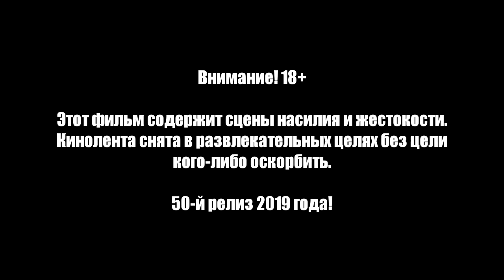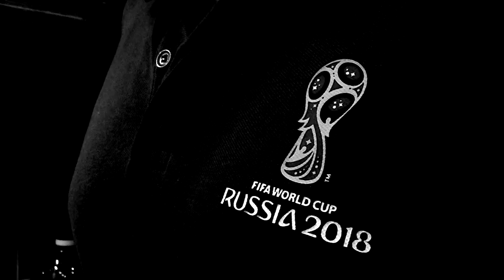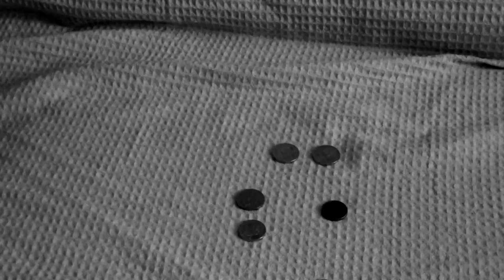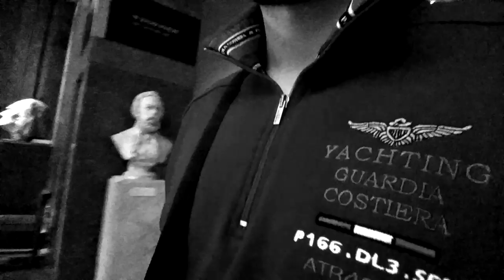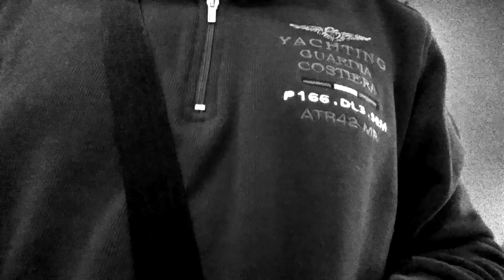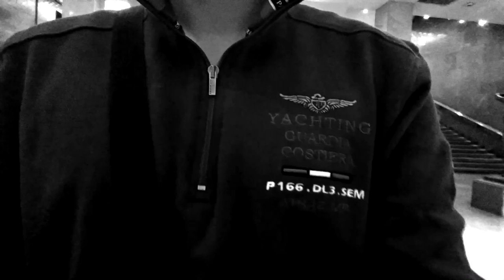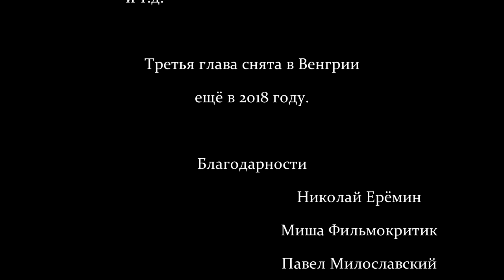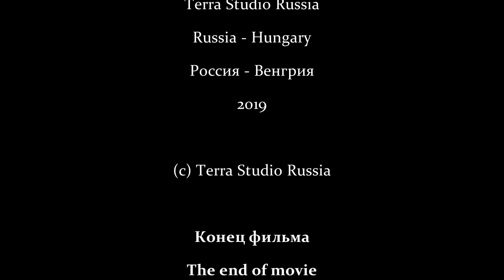Страна кошмаров / Country of nightmares (2019)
Сюжет: Хоррор антология, состоящая из трёх историй, выполненных в стилистике немого кино. Первая история про Сатану, который мучает и расчленяет людские души. Вторая история про человека, который приготовил суп, благодаря которому у него появились в животе деньги. Третья история про заблудившегося в музее, который находит самого короля смерти.

В ролях: Сергей А., Николай Ерёмин, рандомная девушка

Режиссёр: Сергей А.

Страна: Россия, Венгрия
Жанр: Фэнтези, триллер, ужасы, сюрреализм, авангард